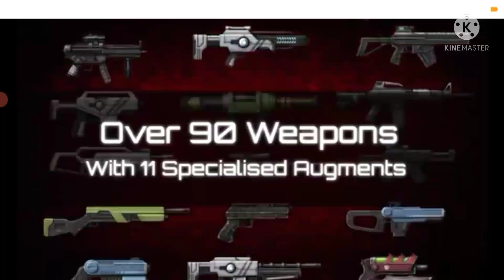sas :zombie assault 4